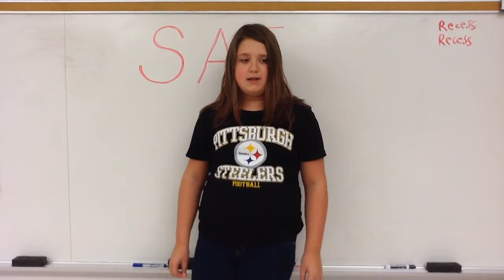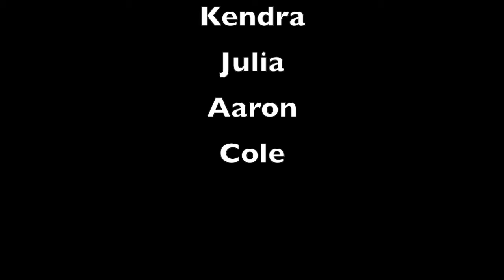South Allegheny Elementary September 14, 2017